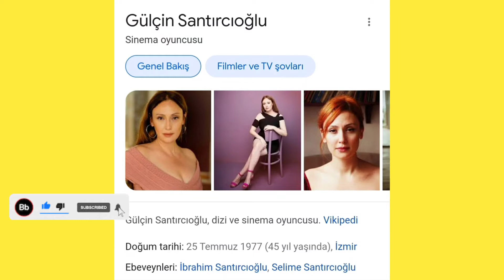💥 ANDROPOZ DİZİSİNDE OYNAYACAK OYUNCULAR KİMLERDİR ❓ VE HAKLARINDA BİRKAÇ BİLGİ 💥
👉Yeni içerikler👈
👉Her hafta yeni videolar👈
👉Ara sırada konser videoları çekip atılır 👈
📀Dizi ve oyuncularla ile ilgili videolar📀
👉Daha önceki videolarımı izlemek tek tıkla kolay👉👉👉👉👉👉👉👉👉👉👉👉👉👉👇👇👇👇👇👇👇👇👇👇👇👇👇👇👇 📺Reytingler 2.bölüm izlemek için tıklayın👉

‌👉Seversin dizi oyuncuları hakkında birkaç bilgi  izlemek için tıklayın👉👉👉

👉Bir küçük gün ışığı dizi oyuncuları hakkında birkaç bilgi izlemek için tıklayın 👉

👉 Alparslan büyük Selçuklu dizi oyuncuları hakkında birkaç bilgi  izlemek için tıklayın 👉